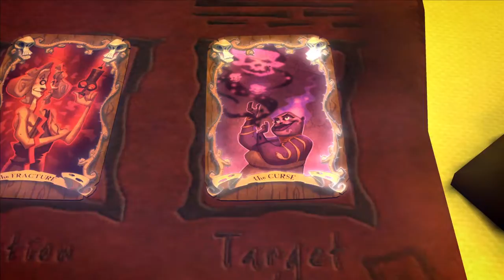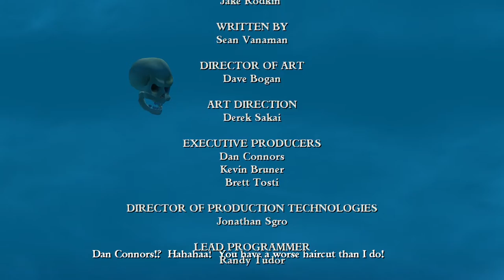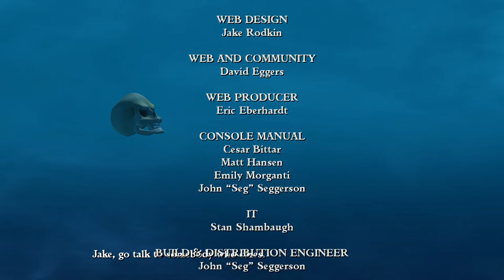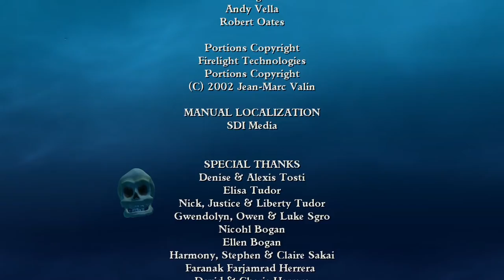cdrom1019 | Tales of Monkey Island Chapter 3 | Episode 5-End Claiming La Esponja Grande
Yo! Cdrom1019 here. With the sponge almost in our grasp, we need to help this brave manatee stand up to the large manatee in the mating grounds. Let's see how this goes.

=Credits=
Intro:
cdrom1019
End Card:
Starman3
Logos:
Starman3 - (Starman3 and StormStrikerSX9)
Cdrom1019 - (MickeyMario64)